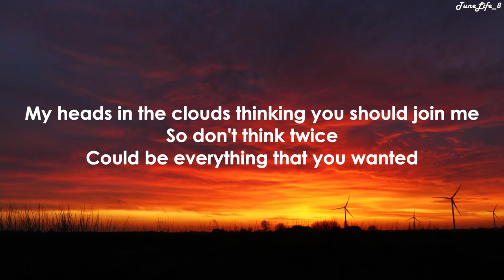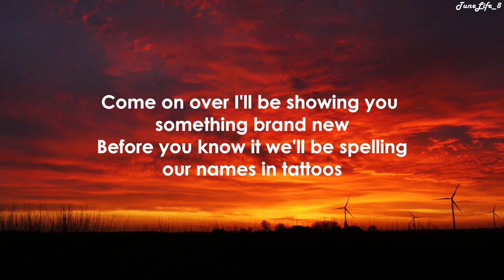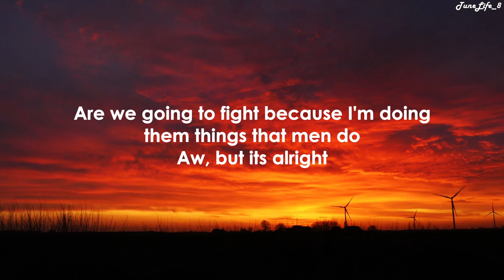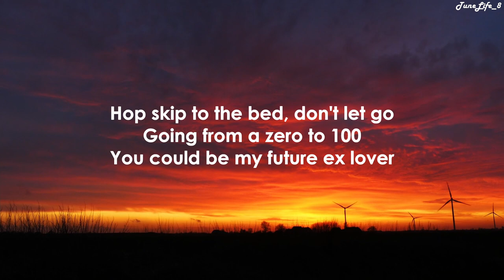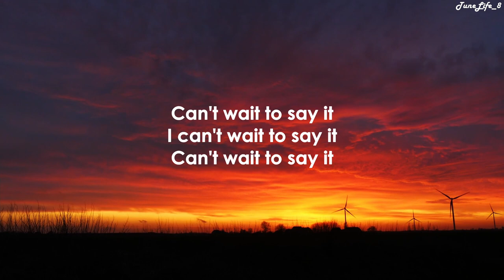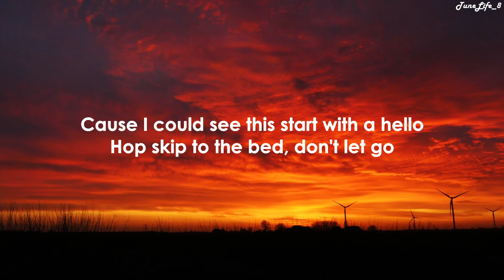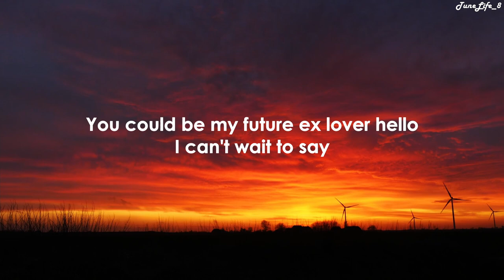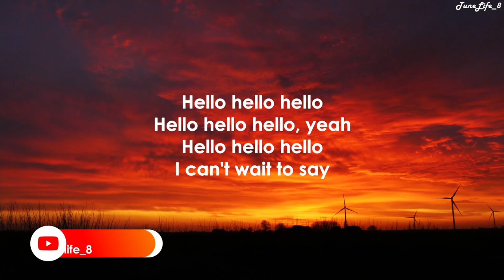James Reid - Hello [Lyric Video] | Careless Music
Lyrics:

I'm jealous of the cigarette in your pocket
It's closer than I've ever been to your heartbeat
My heads in the clouds thinking you should join me
So don't think twice
Could be everything that you wanted

So I could see this start with a hello
Hop skip to the bed, don't let go
Going from a zero to 100
You could be my future ex lover
Hello
I can't wait to say
Hello

Come on over I'll be showing you something brand new
Before you know it we'll be spelling our names in tattoos
Are we going to fight because I'm doing them things that men do
Aw, but its alright
After everything that we been through

Can't wait to say it
I can't wait to say it

Cause I could see this start with a hello
Hello
Hello
You could be my future ex lover hello